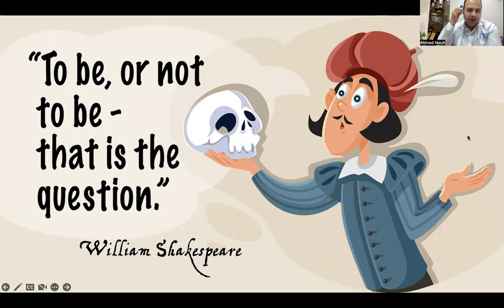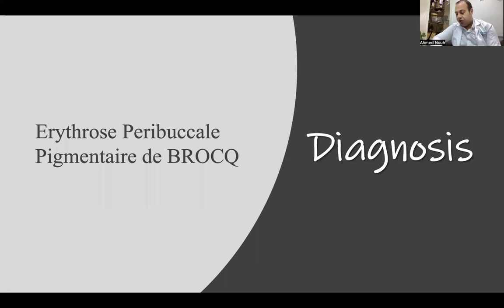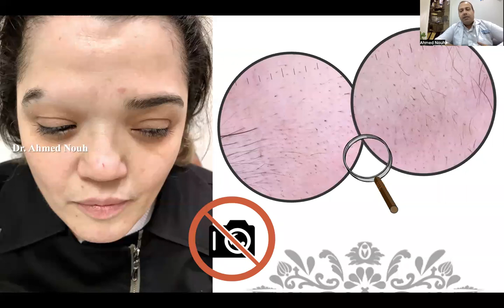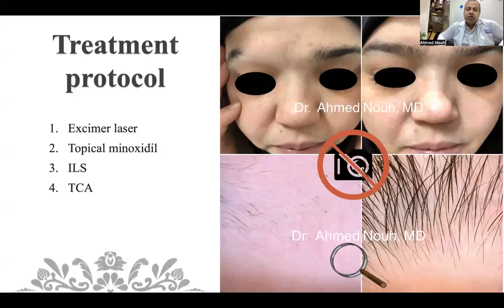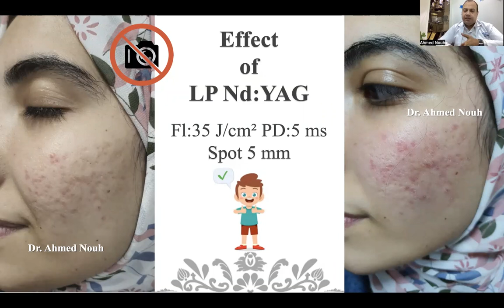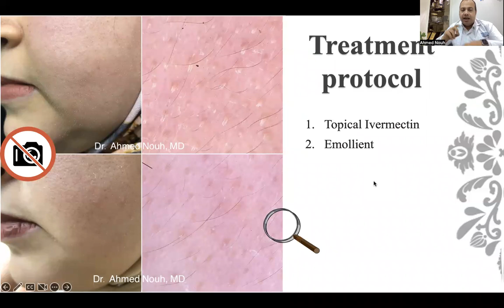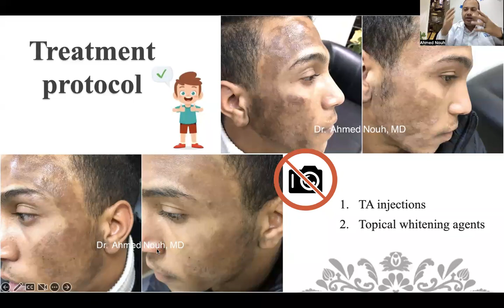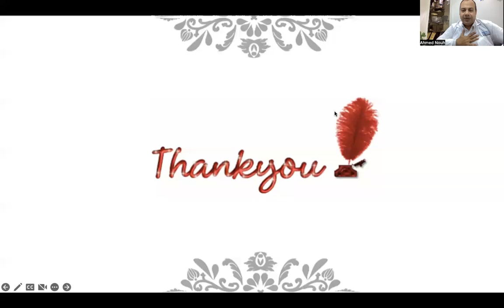To Do or Not To Do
Collection of unusual Clinical Cases in need of cosmetic consultation and interventions. This may unmask mistakes in diagnosis and wrong management choices.